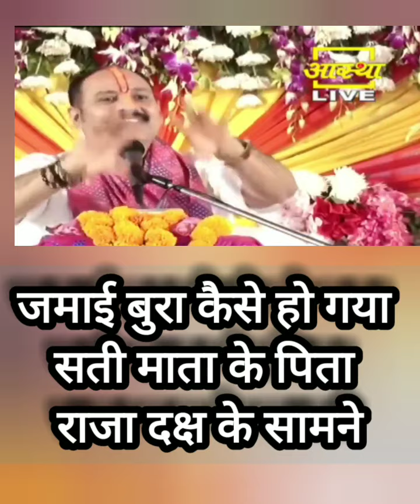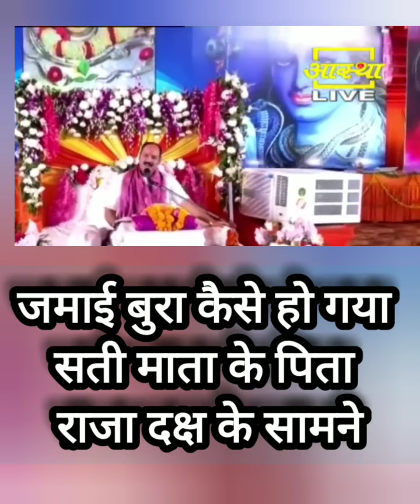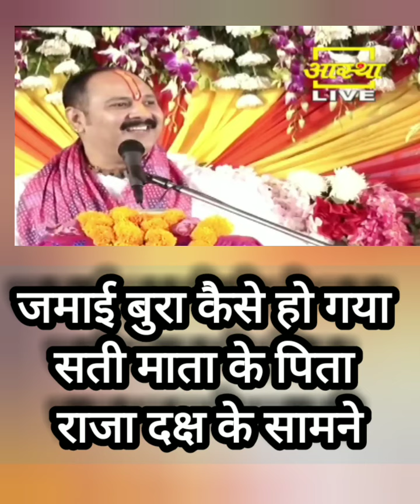shiv जमाई कैसे बुरा हो गया Har Ghar🏡 mahadev pt pradeep mishra sehor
pt pradeep mishra ke upaay pt pradeep mishra live shiv mahapuran ke upaay  pt pradeep mishra सेहोर वाले के उपाय